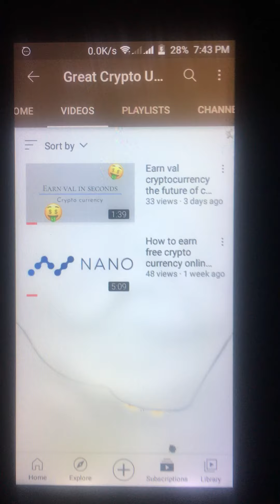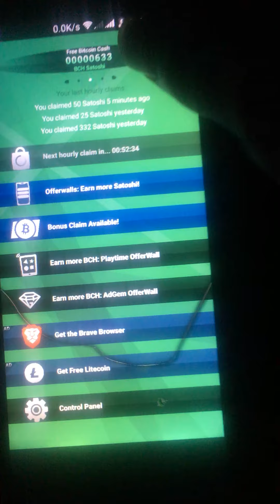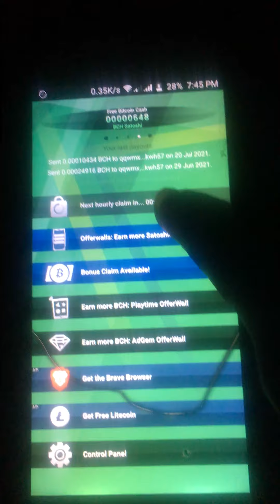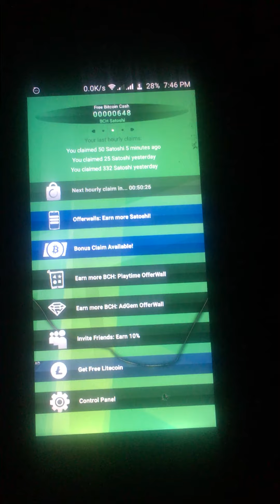Earn $10 bitcoin cash in minutes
Free games thats pays you in bitcoin coin cash